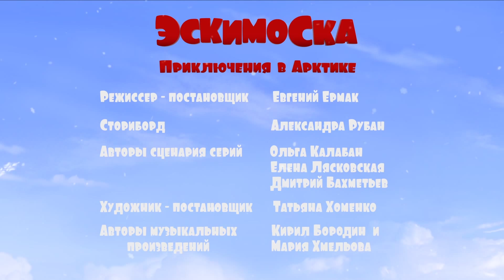Эскимоска. Сезон 2 / Серия 15 - Лошадка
Студия «Анимаград» представляет анимационный сериал «Эскимоска». Каждая серия -- добрая и трогательная история для самых маленьких зрителей о приключениях любопытной девочки Эскимоски и ее друзей Умника и Громилы, которые общаются между собой на понятном для детей всего мира языке жестов, мимики и звуков.